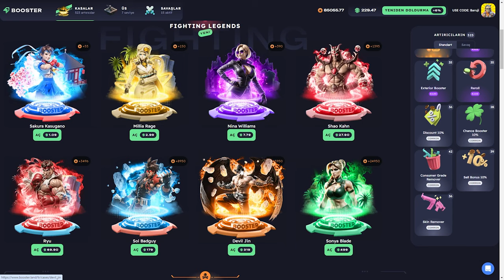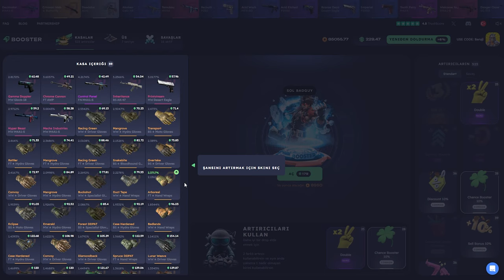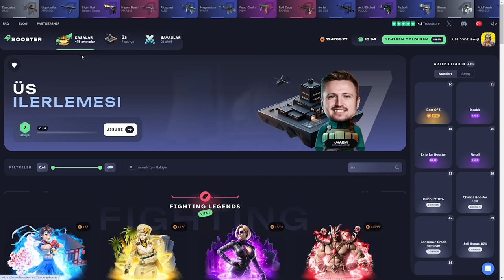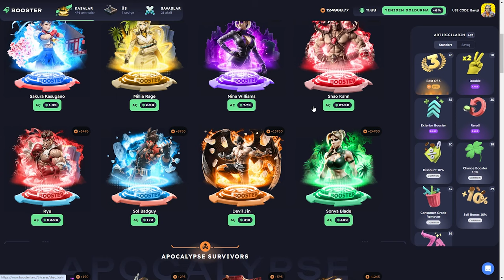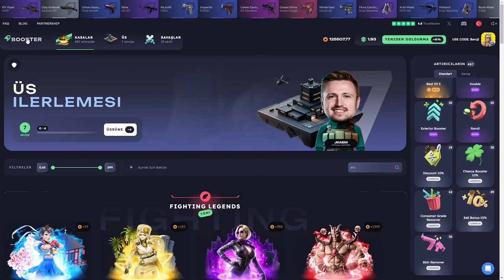TEK KASADAN KATLAMAK! | BOOSTER.LAND Promo Code: Baruji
Boosterland,
Boosterland промокод,
Boosterland форс дроп,
Boosterland карточки,
Boosterland 2024,
Boosterland открытие кейсов,
Boosterland апгрейд,
Boosterland 2022,
Boosterland проверка,
Boosterland buster,
buster Boosterland,
coffee Boosterland ,
Boosterland free case,
Boosterland dreamt,
Boosterland db,